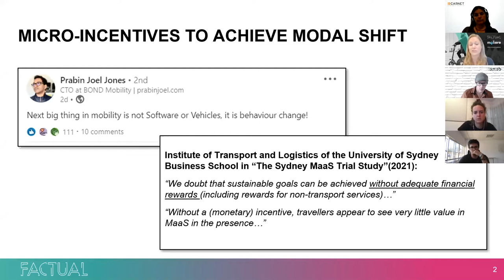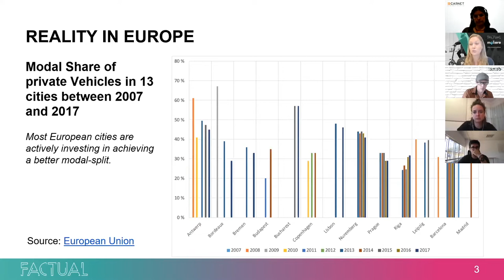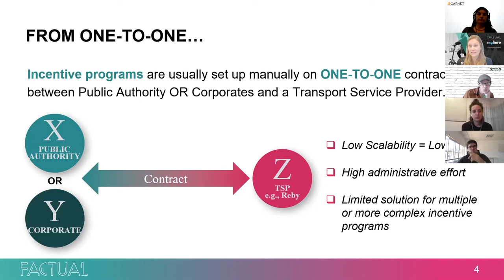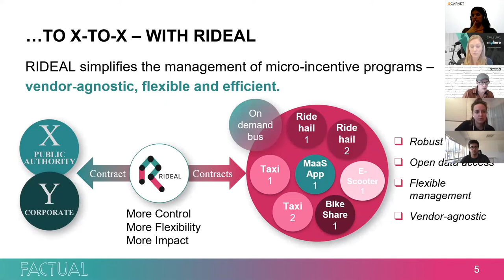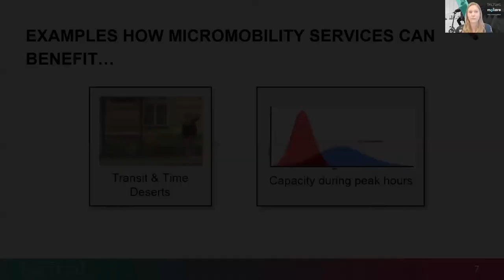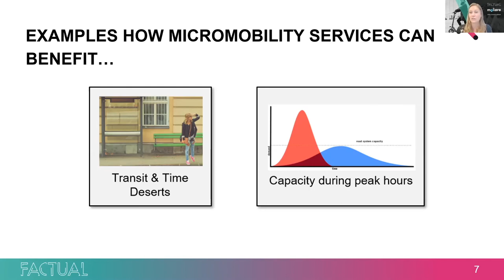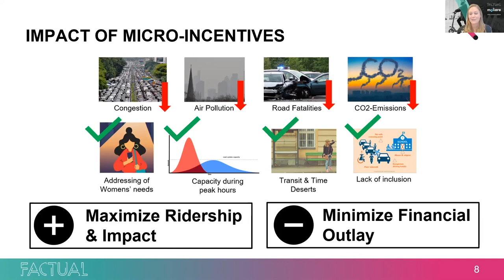RIDEAL keynote by Alexandra Hösli, from Factual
RIDEAL is a micro-incentives calculation engine which can be easily plugged on to any MaaS or Transport Service Provider platform, and be used to implement and manage highly targeted incentive programmes to nudge travel behaviour change towards public transport and more sustainable modes